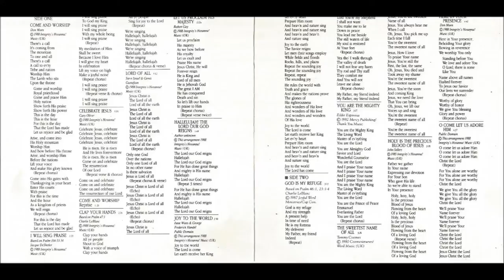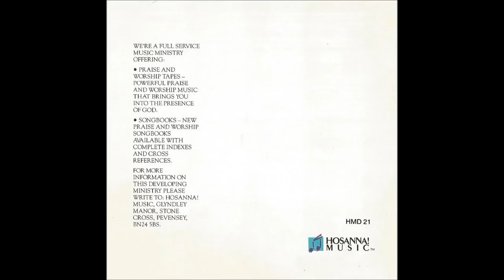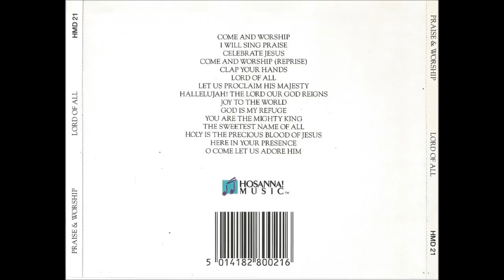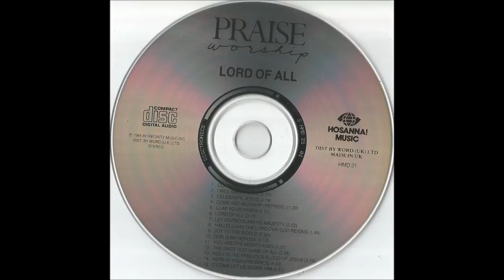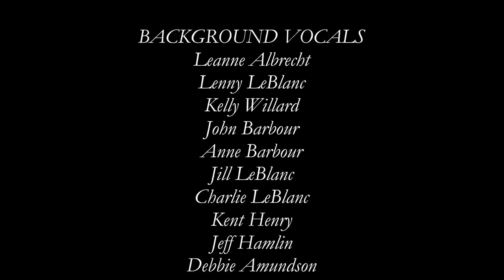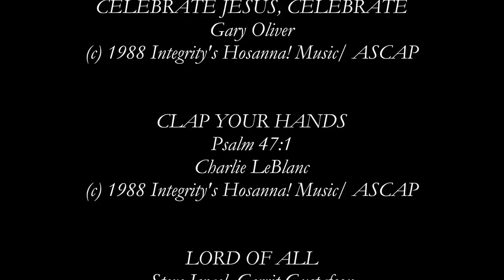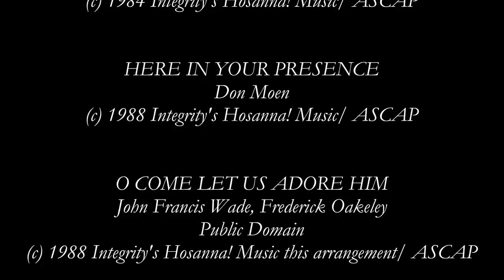Chris Bowater- Lord Of All (British Version) (Full) (1988)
Video # 27

Recorded at: Integrity Music Studios, Mobile, Alabama; Word Music United Kingdom, London, United Kingdom

Tracks recorded at: New Earth Studios, St. Louis, Missouri; Integrity Music Studios, Mobile, Alabama

Worship Leader: Chris Bowater

Album: Lord Of All

HMD021UK

- Come And Worship 0:00

- I Will Sing Praise 3:16

- Celebrate Jesus, Celebrate 5:35

- Come And Worship (Reprise) 8:56

- Clap Your Hands 10:14

- Lord Of All 12:39

- Let Us Proclaim His Majesty 15:52

- Hallelujah! The Lord Our God Reigns 18:16

- Joy To The World 20:06

- God Is My Refuge 22:57

- You Are The Mighty King 26:12

- The Sweetest Name Of All 29:39

- Holy Is The Precious Blood Of Jesus 33:06

- Here In Your Presence 36:27

- O Come Let Us Adore Him 41:11